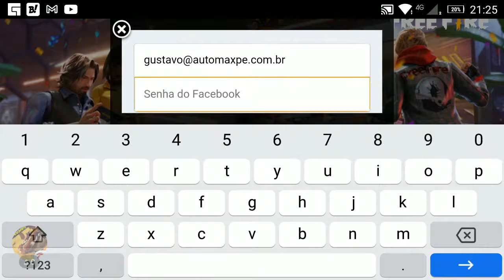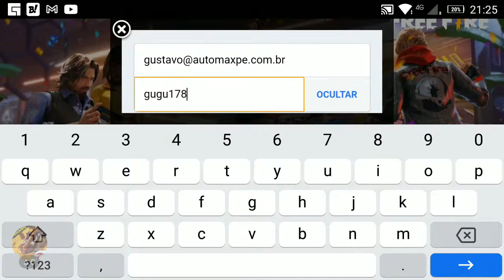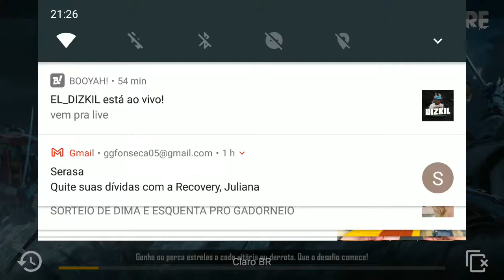rumo aos 100 seguidores